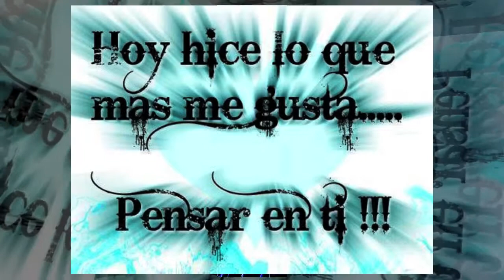reik ~ sabes karoline tkm hermosa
sabes t kiero mucho eres la razón por la estoy  muy feliz gracias por existir